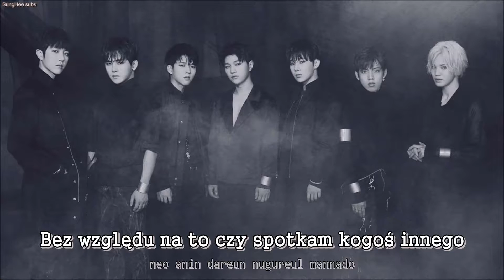INFINITE - One Day [PL] - polskie napisy, polish subs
Zapraszamy na tłumaczenie INFINITE - One Day!